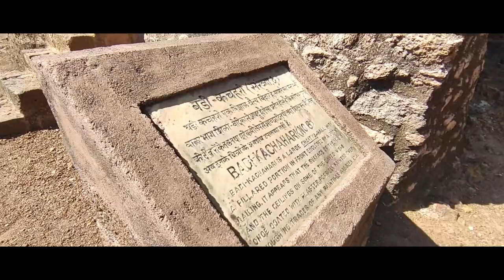Dharmrajeshwar temple & caves | भारत का दूसरा ऐलोरा है यह ऐतिहासिक धर्म राजेश्वर मंदिर